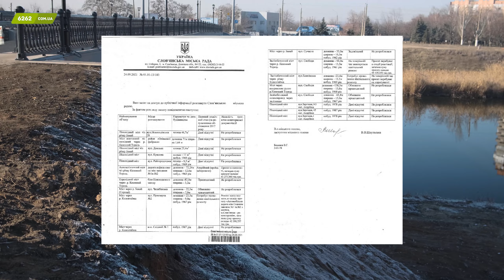Наскрізні дірки та іржаві конструкції - в якому стані мости Слов'янська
22 жовтня 2021 року у Слов'янську відкрили після капремонту головний міст через річку Казенний Торець. Хоча зараз його нові огорожі вже починають іржавіти.

У громаді є 18 мостів, більшість з яких знаходиться у незадовільному стані. Деякі з них потребують ремонту в першу чергу. Тому влада Слов'янської громади підготувала документацію для капітального ремонту мостів у мікрорайоні Східний через річку Казенний Торець та через річку Колонтаївку. Про це стало відомо на пресконференції 19 жовтня від голови Слов’янської ВЦА Вадима Ляха.

Тому 6262.com.ua вирішив самостійно перевірити стан мостів, які збираються ремонтувати. Ми відвідали два мости через річку Колонтаївку (Бесарабівку), а також ще один через Казенний Торець (між двома заводами). Про те, що ми там побачили, дивіться у нашому репортажі